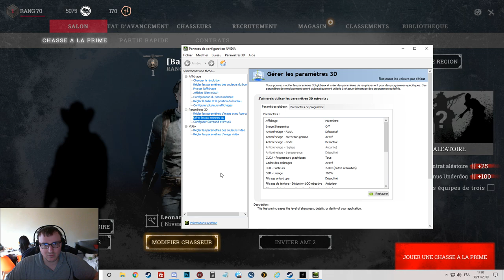MAX FPS OPTIMISATION - Hunt Showdown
Tuto rapide pour vous montrer se que j'ai trouvé de mieux pour optimiser au maximum vos FPS , mettez vos expérience et autre dans les commentaires merciiiiiiiiiiiiiiiiiiiiii.